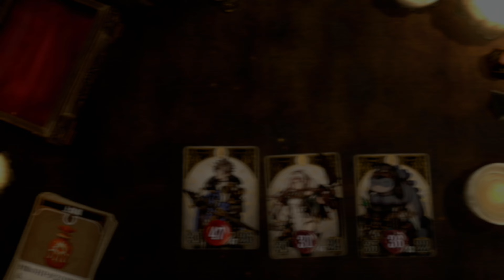#26 【実況】 Voice of Cards ドラゴンの島 を実況プレイ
PS4 voice of cards ドラゴンの島 を実況プレイしていきます。

■再生リスト

■ その他